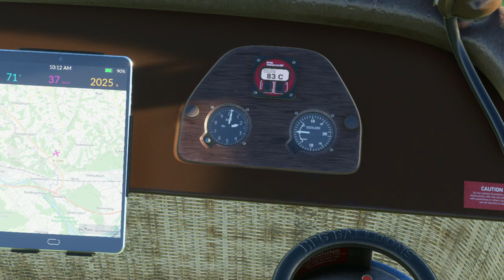Hot Air Balloon Flight From Altötting To Bad Füssing (Full Flight, No Comment)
So we packed the balloon and took a room in Altötting, waiting for suitable weather for the next leg, and as soon as we could manage, we were up in the air again...
This time we go along the river Inn, following a gentler breeze than last time, so we get no further than Bad Füssing before we land.